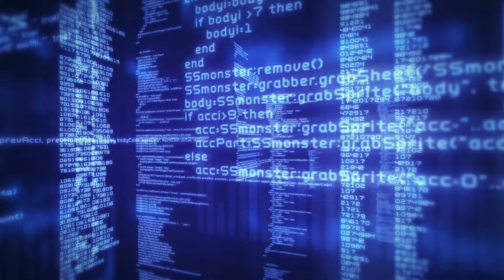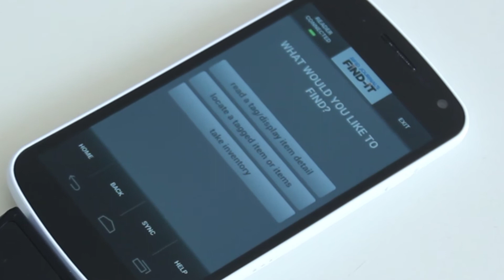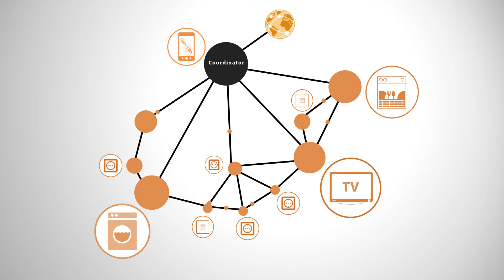SeCoS: Secure Contactless Sphere -- Smarte RFID Technologie für eine vernetzte Welt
Vertreter der gesamten RFID-Wertschöpfungskette haben ein Konsortium für das K-Projekt SeCoS gebildet. Ziele sind die Entwicklung einer Plattform, die vom Chip bis zur Applikation höchste Anforderun¬gen bezogen auf Sicherheit und Schutz der Privat¬sphäre erfüllt sowie die Verringerung von Bauteilgrößen, bisher unerreichte Trägerfrequenzen und Datentrans¬ferraten und die Verbesserung der Genauigkeit in der Objektverfolgung. Mehrere Anwendungsszenarien werden die Forschungsergebnisse plakativ demonstrieren.